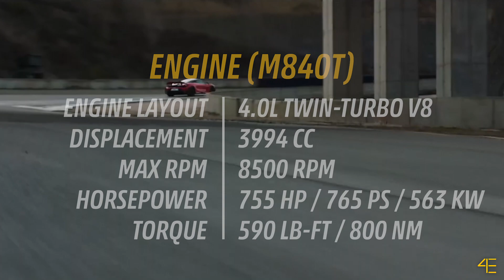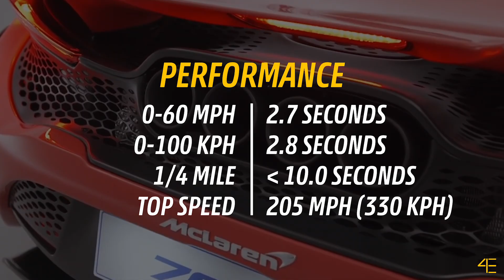2021 McLaren 765LT | Technical Specs | 4enthusiasts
Full technical specs of a 2021 McLaren 765LT by 4enthusiasts